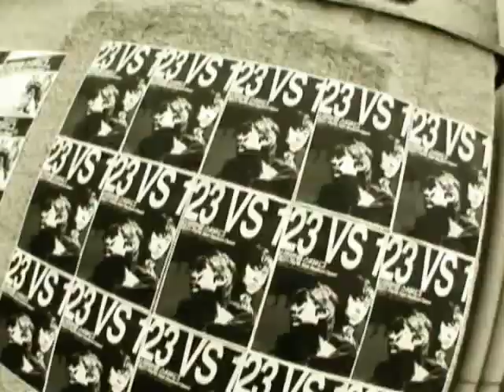[2006.11.03] 신한은행 스타리그 2006 시즌2 4강 B조 5경기 (아카디아 II) 오영종(Protoss) vs 전상욱(Terran)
신한은행 스타리그 2006 시즌2 4강 B조 5경기 (아카디아 II) 오영종(Protoss) vs 전상욱(Terran)